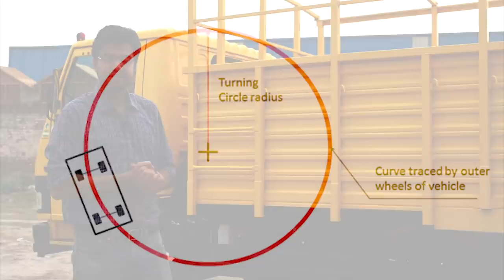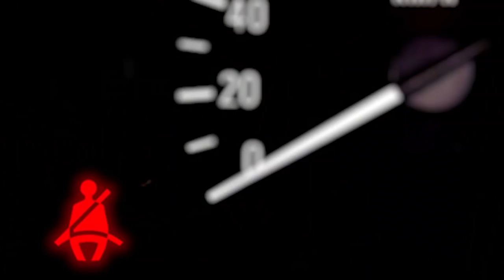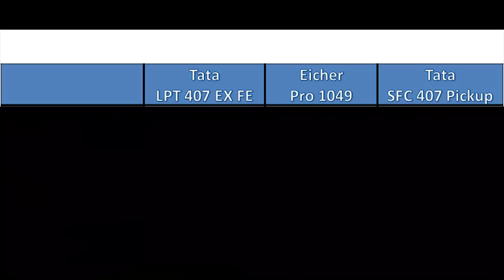Tata 407 LPT FE Review - Truck Price, Specs, Mileage & Comparison | TrucksBuses.com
to check out latest Trucks, Compare your favorite Trucks and much more.